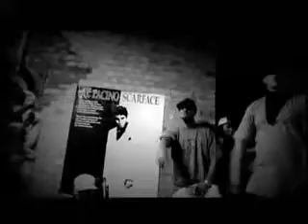JWP - Chcę Być Tam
Wykonawca: JWP
Album: Numer jeden wróg publiczny
Data wydania: 2007
Gatunek: Hip-hop/rap